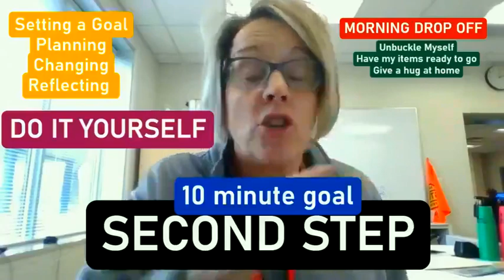Friday, December 14, 2023